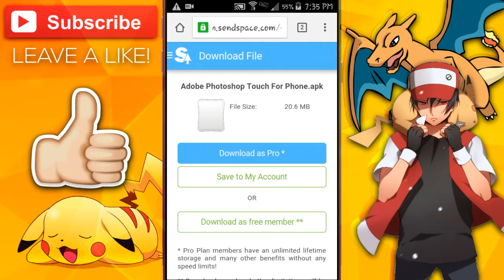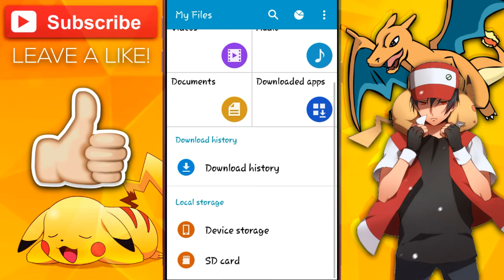PHOTOSHOP TOUCH FOR FREE ON ANDROID! | How To Get Photoshop Touch On Android For Free! (UPDATED TUT)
☟[Know More Stuff Below]☟

➢ Skype: smdcharizard

➢ What I Use To Edit My Pokemon Layout Templates: Photoshop Touch (Not In The Play Store)

➢ What I Use To Make Thumbnails: Photoshop Touch (Not In The Play Store)

ℹ Pokemon Is Owned By Nintendo GameFreak. This video is owned by Char, unless music specified in above the description.